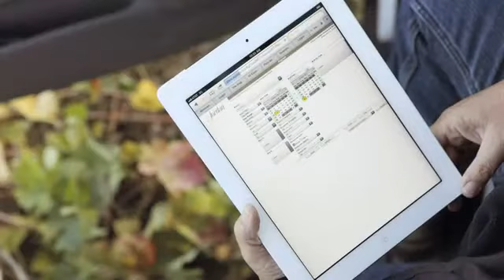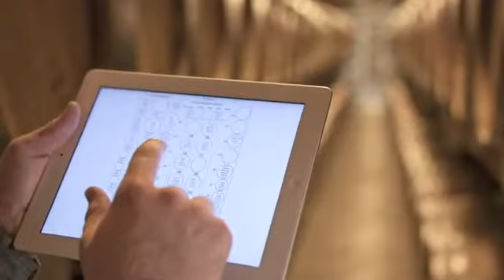Mobile BI Jordan Vineyard Winery